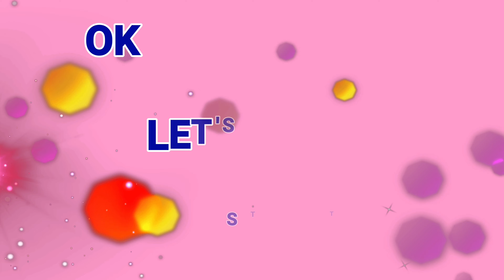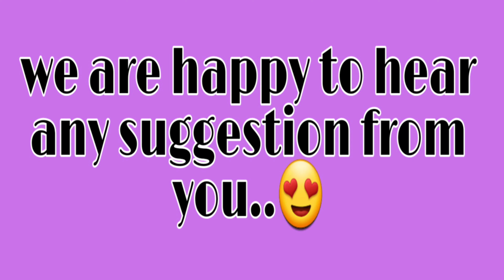Makeup Transformation Challenge | Makeup artist life